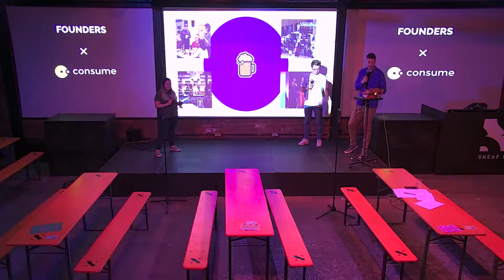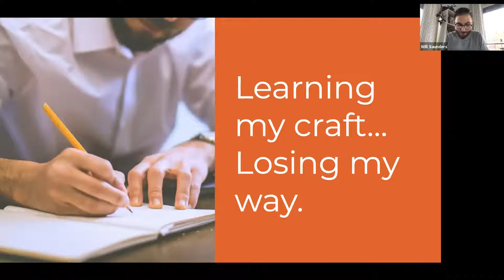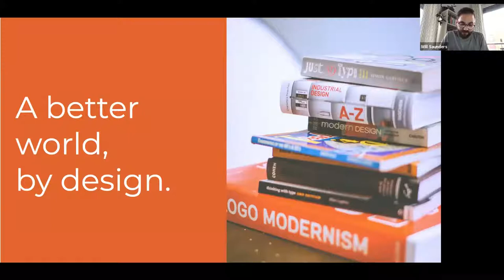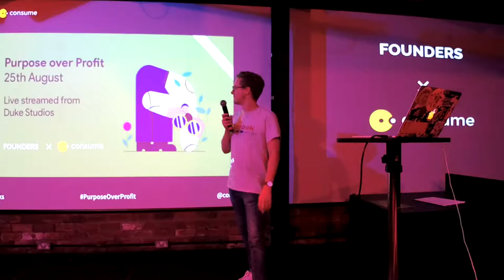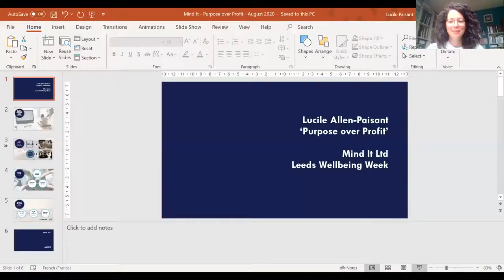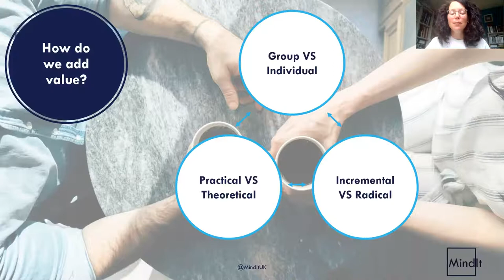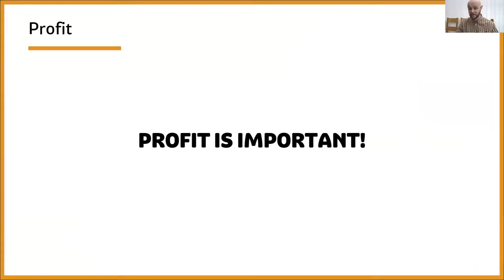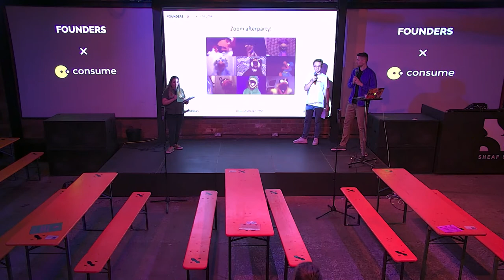Founders x Consume - Purpose over Profit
Join us as we shine the spotlight on local businesses / initiatives who are looking to tackle social challenges or going above and beyond in delivering value to the community.